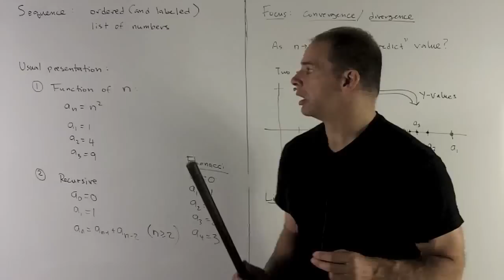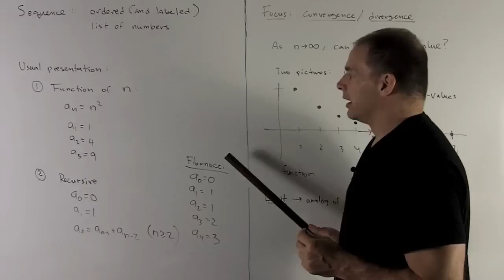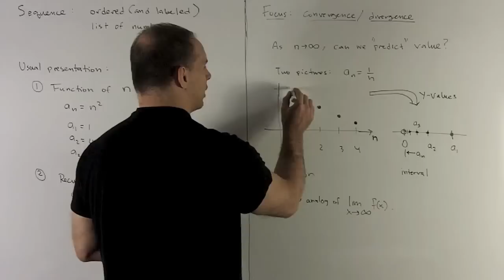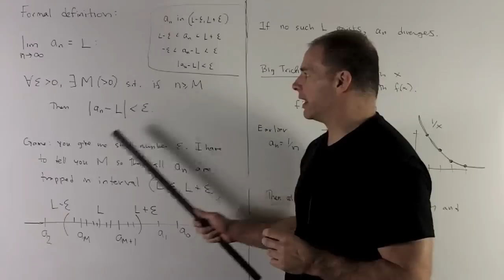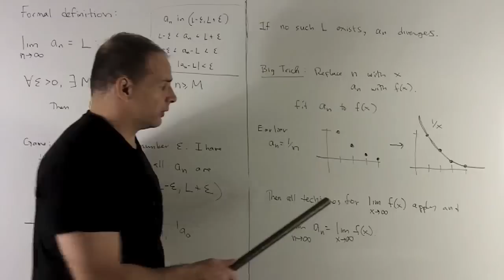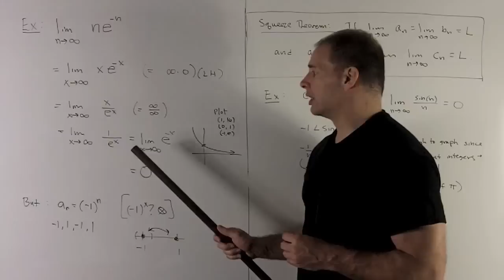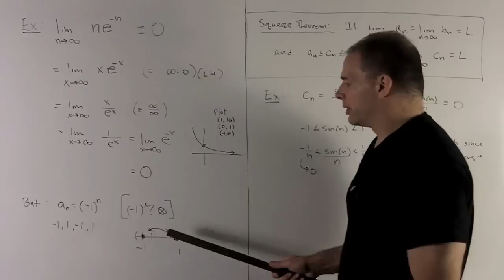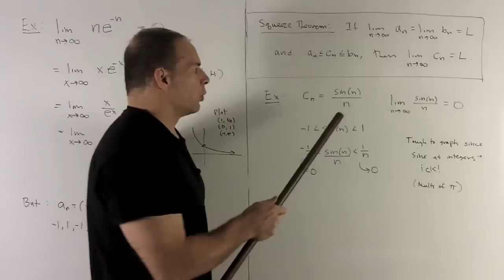Sequences 1a - Definitions/ Squeeze Theorem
Calculus:  We define sequences, recursive, and the notions of convergence and divergence. Techniques presented are fitting sequences to functions and the Squeeze Theorem.

For more videos like this one, please visit the Calculus playlists at this channel.